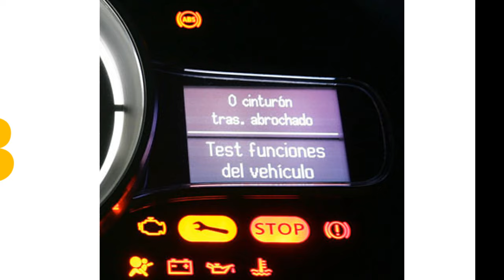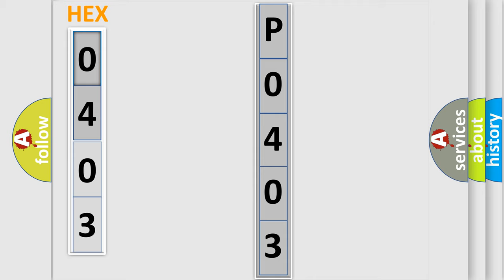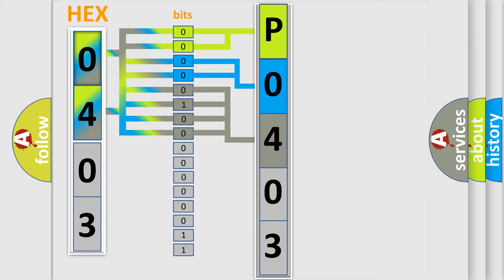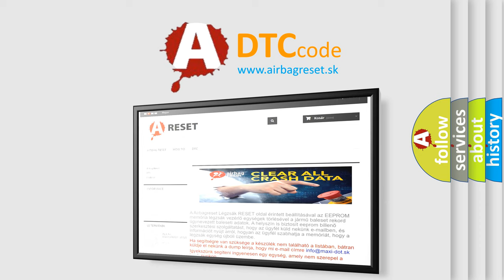DTC Buick P0403 Short Explanation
Contents:
0:21 Basic DTC analysis according to OBD2 protocol standard.
1:48 Insight into programming
2:58 A diagnostically understandable description of the Diagnostic Trouble Code
3:05 Basic error definition

Make:
Buick
Code:
P0403
Definition:
Software Incompatibility With IPM FCM-TIPM
Description:
The Powertrain Control Module (PCM) software is incorrect.
Cause:
PCM PROGRAMMED WITH INCORRECT SOFTWAREPOWERTRAIN CONTROL MODULE (PCM)